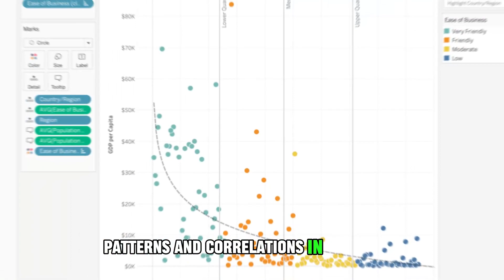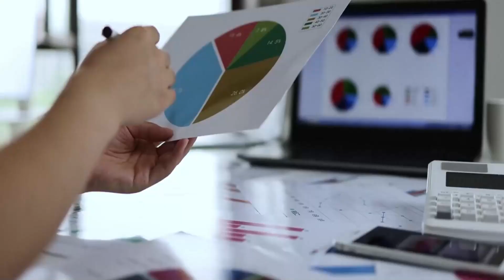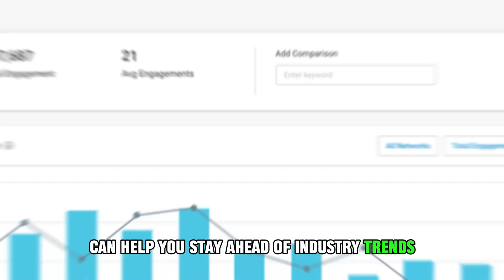Best AI Tools for Business, Finances, and Life Success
🤖Artificial Intelligence (AI) tools have revolutionized our decision-making process, offering insights, automation, and data-driven strategies that can make our life, business, and financial decisions more straightforward and effective. (Full blog post

Consider the following Best-of-the-best AI tools in this video to help you succeed in life, business, and finances because mastering decision-making is becoming more challenging in today's fast-paced world where making informed decisions is still crucial for success in both personal and professional life.

But as Tim Cook said, "What all of us have to do is to make sure we are using AI in a way that is for the benefit of humanity, not to the detriment of humanity."

🔥COMPILED LIST OF ONLINE TOOLS TO USE🔥
ARTIFICIAL INTELLIGENCE (AI) SUITE

RECORDING EQUIPMENT
☑️LogiTech Video Camera
☑️Canon Vixia HD Camera
☑️Mevo Live Event Camera
☑️Xenvo Pro Lens Kit (iPhone/Android)
☑️Lighting Kit (w/green screen & lights)
☑️Adjustable Teleprompter (iPad/Tablet/Smartphone)

☑️Camtasia Studio
☑️Computer Ring light for Streaming

AUDIO TOOLS & SOTFWARE
☑️Rode Podcaster Mic
☑️Blue Yeti Mic
☑️iRigCast Mic
☑️Audio Technica Lapel Mic

MISC ESSENTIALS
☑️4TB External Hard Drive
☑️Wacom Intuos Drawing Tablet